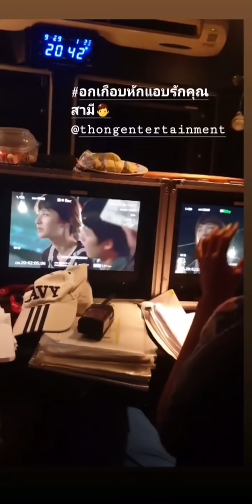Flming My Husband In Law @ Mark Prin